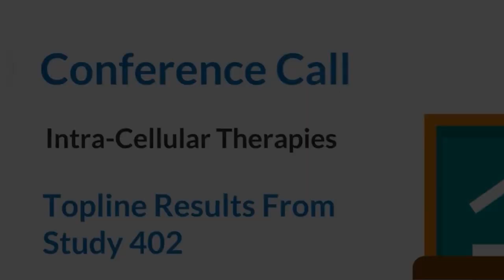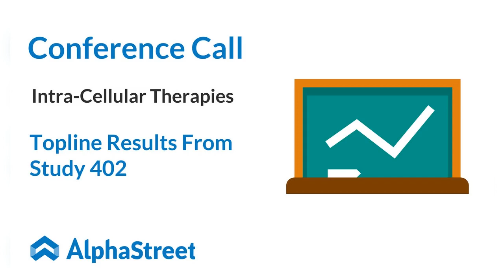ITCI Stock | Intra-Cellular Therapies Study 402 Topline Results Call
Intra-Cellular Therapies Announces Positive Topline Results from Study 402 Evaluating Lumateperone as Adjunctive Therapy in Patients with Bipolar Depression